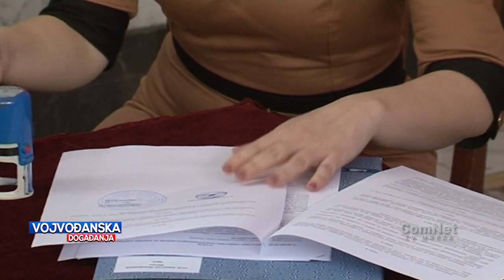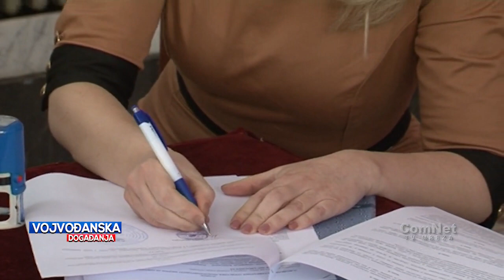01 Ugovori za poljoprivredne skole Vojvodjanska dogadjanja